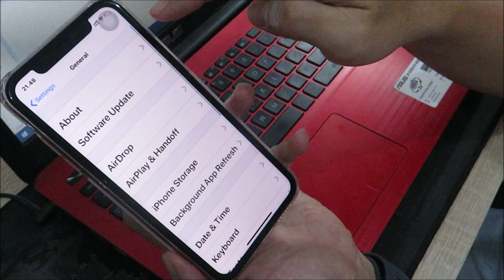iPhone 11 DUAL SIM (nano-nano) - HK version